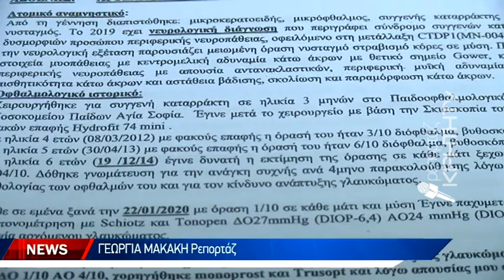Έγινε το θαύμα των Χριστουγέννων για τον 14χρονο μαθητή